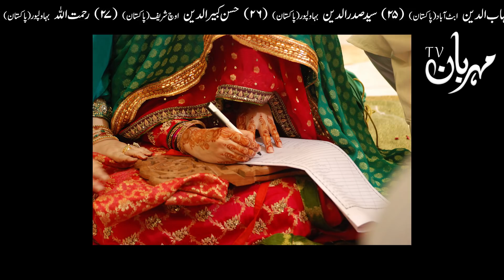Aurat Ki Ye Galti Us Ko Manhoos Banadeti Hai Must Watch Woman Larki Ladki Girl Female Mehrban Ali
Aurat Ko Es Cheez Se Door Rakhna Hazrat Imam Jafar Sadiq as Qol Biwi

For Online Shop Creation ( App / Website Development ) Youtube Monetization / Management or Social Media Advertisement
Contact Mehrban Technologies.